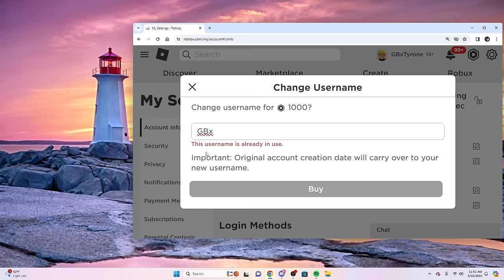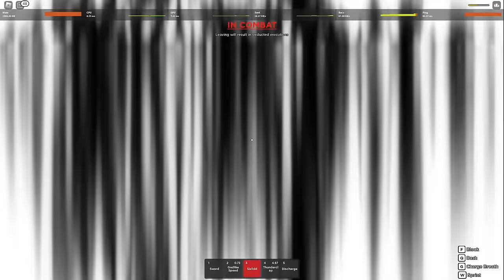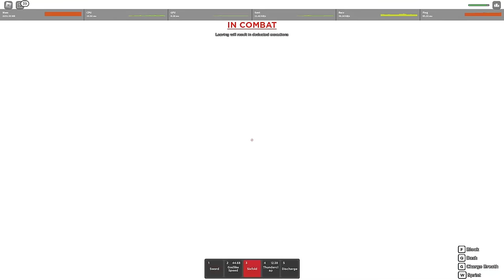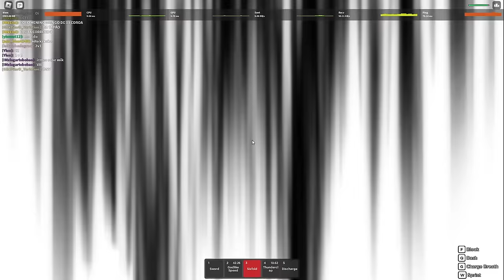THEY STARTED JUMPING ME SO I CALLED GB CLAN AND THIS HAPPENED..